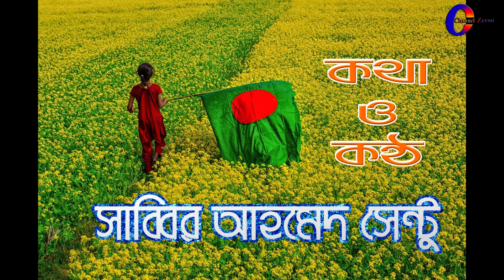মাতৃভাষা দিবস উপলক্ষ্যে হৃদয়ে দাগ কাটানো কবিতা আবৃত্তি শুনুন‘‘হে বাংলা’’লেখক: সাব্বির আহমেদ সেন্টু